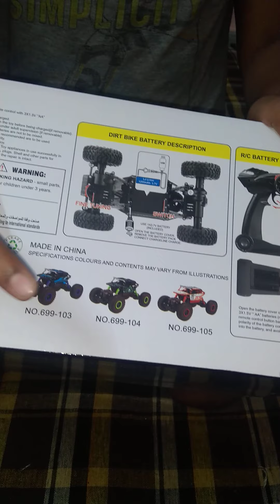My dream rock monster car||Unboxing rock monster car video 🚙🚙||smart corners telugu#